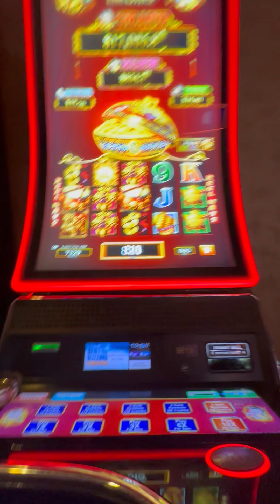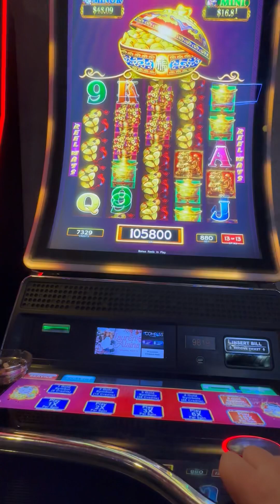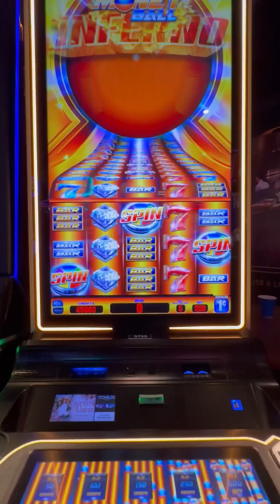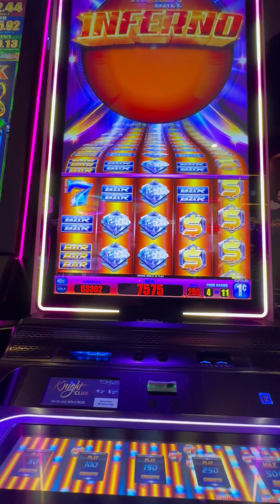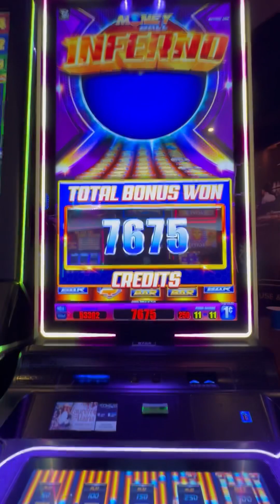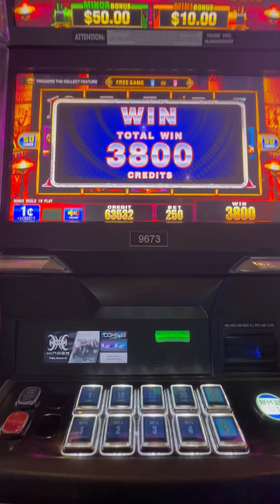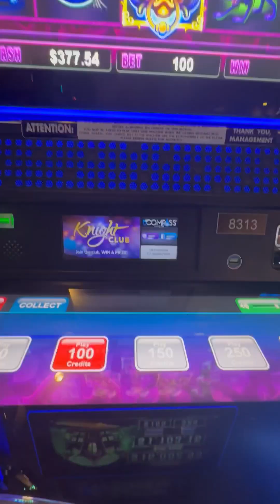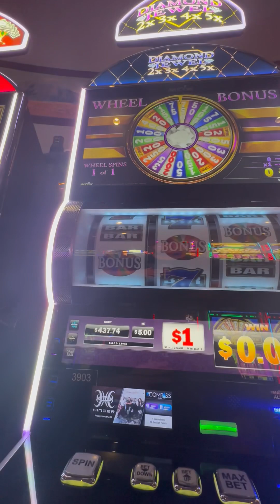Earning those Parini Kitchen Sets!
Lots of slot action!